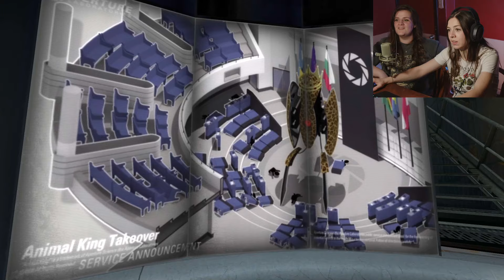WAKING UP TO SUDDEN DEATH...and a Friend? | Portal 2 | Blind Playthrough | 1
We're back into the chambers getting tested by our bestie, Glad0s!